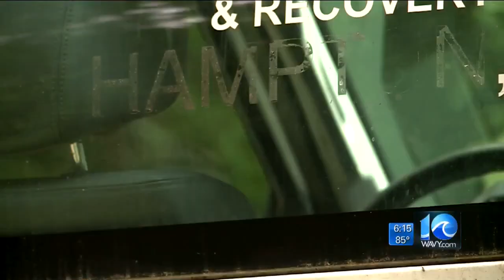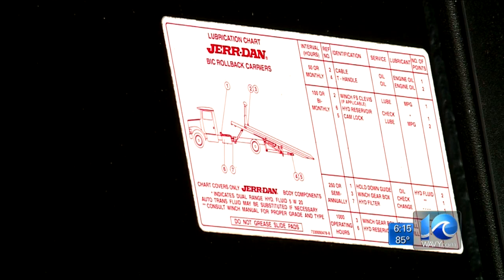Tow truck company suing City of Hampton for $800,000